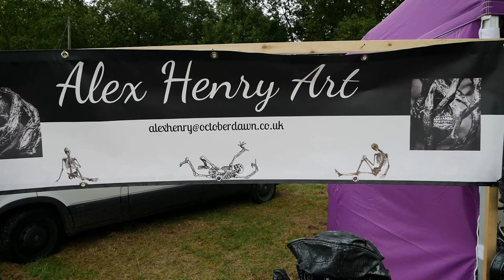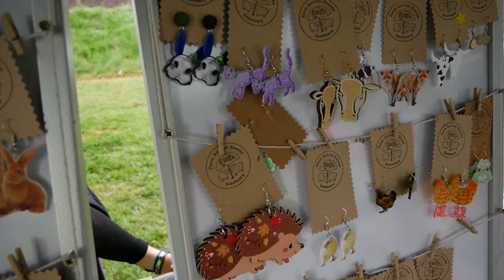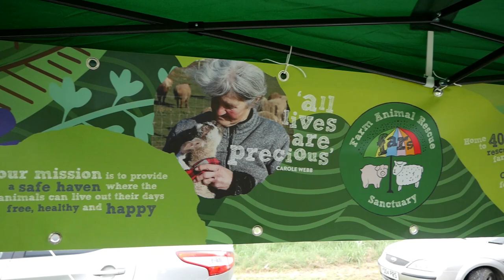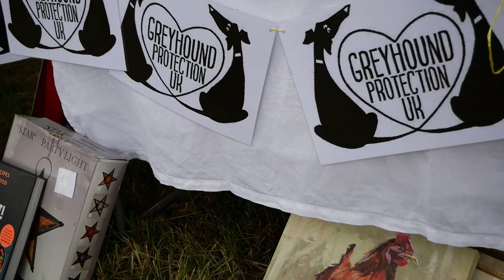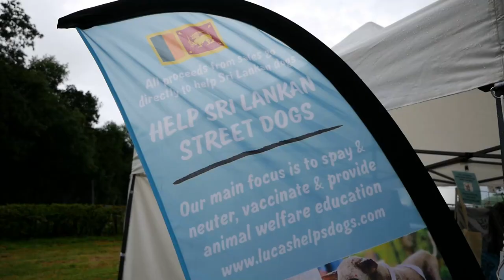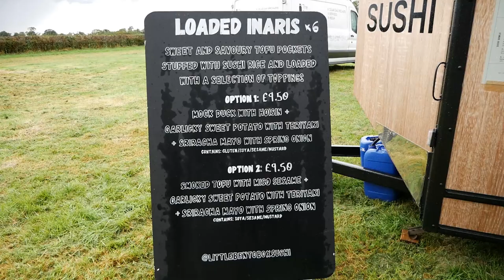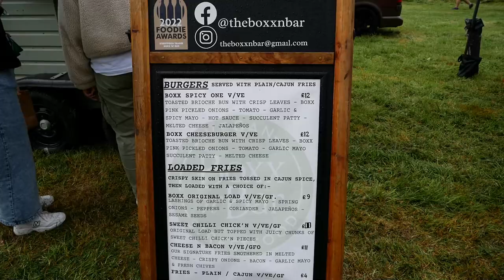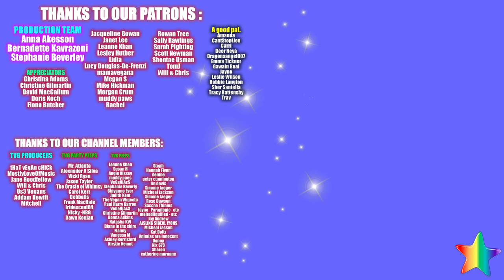The Barnival 2023 - Our First Ever Speaking Event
Yesterday we spoke at our first event EVER!!  Loved it.  It was gorgeous to join Ben & Sarah on such a fabulous day, the very first Barnival, raising funds for Farm Animal Rescue Sanctuary.  Hope you enjoy the vlog.

Oldham
OL1 9TH